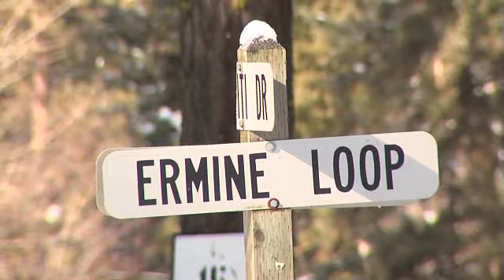Winter at The Mountain House